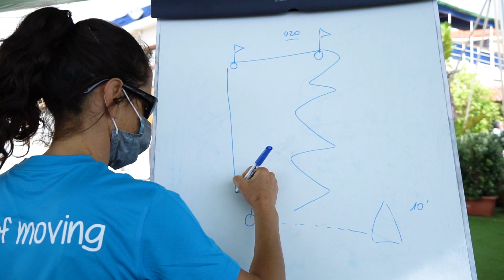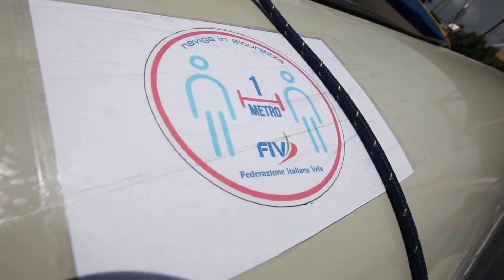L'esperienza della Scuola Vela FIV: vivila quest'anno per non dimenticarla più!